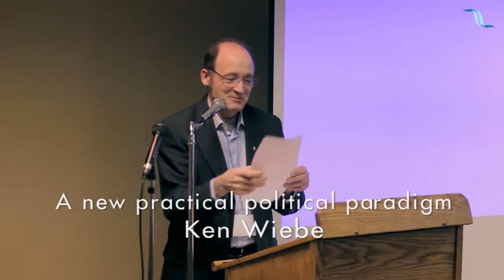A new practical political paradigm : Ken Wiebe